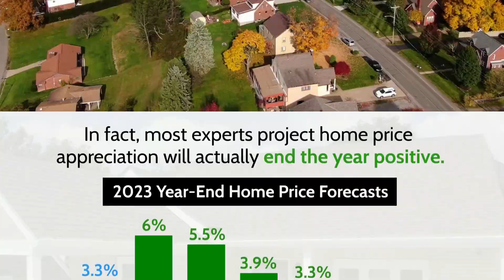Best Realtor in Riverview, Living in Riverview, Realtor in Riverview, Forcasting Year End Prices.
Realtor in Riverview, Real estate agent in Riverview, Realtors in Riverview,
best realtor in riverview,  best buyers agent in riverview, best real estate agent riverview,
realtor near me,  real estate agent near me, realtors near me, real estate near me,Riverview Realtor near me,

sell home fast, home selling tips, cost of selling a home, sell my home, selling your home, how to sell a home, sell home fast, sell home fast, sell my home fast,
top realtor, #1 real estate agent, #1 Realtor, #1 listing agent, #1 buyers agent,
how to find a realtor,  local real estate agent, find a realtor, top real estate agent,
real estate agents, real estate agents near me, real estate agent
Best Listing Agent in Riverview,
Best Realtors in Riverview,
Homes for sale in Riverview,
Average price of a home in Riverview
Things to Do in Riverview,
Farmers Markets in Riverview,
Best Schools in Riverview,
Home Values in Riverview,
Best Brokerages in Riverview,
Are home value in Riverview increasing?
Crime Rates in Riverview,
Home listings in Riverview,
Townhomes in Riverview,
Best Restaurants in Riverview,
 Riverview parks,
Top rated realtor in Riverview,
Real Estate agents serving Riverview,
Community Activities in Riverview,
Community Centers in Riverview,
Libraries in Riverview,
Features of  Riverview homes,

Best listing agent Riverview, 33578, 33579,33569,
Brokerages in Riverview,
Best Schools in Riverview, 33578, 33579,33569,
Best Neighborhoods in Riverview, 33578, 33579,33569,
Best realtor near me Riverview, 33578, 33579,33569,
Riverview, 33578, 33579,33569 relocation realtors,
Riverview, 33578, 33579,33569 Realtor reviews,
How long do homes stay on the market in Riverview, 33578, 33579,33569,
List of Real Estate agents in Riverview, 33578, 33579,33569,
Up and coming neighborhoods in Riverview, 33578, 33579,33569,
Best places to buy in Riverview, 33578, 33579,33569,
Where to buy in Riverview, 33578, 33579,33569,
Relocation Realtors in Riverview, 33578, 33579,33569,
Best Homes in Riverview, 33578, 33579,33569,